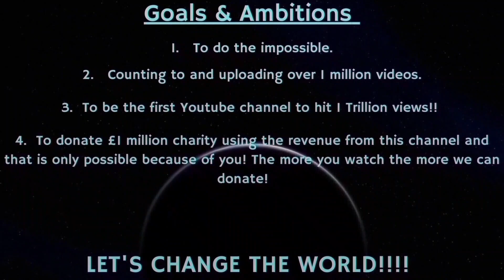Counting to ONE MILLION!!, This is Number 89,519